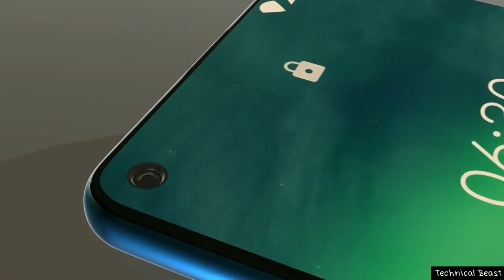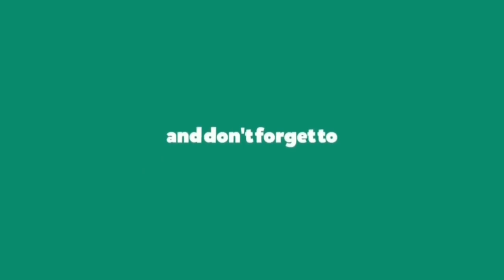Nokia 6.3 Finally Did It 🔥 2020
Hi

Features of Nokia 6.3(2020) :-

Display having a resolution of 1080 x 2400 pixels 20:9 ratio (~386 ppi density). The screen is also protected by a Corning Gorilla Glass 5.The phone is available with 64/128 GB Maybe Another one is 256 GB of internal storage.
The Nokia 6.2 old redesign successor
The Nokia 6.2 Nokia 6.3” IPS LCD display 6.7 inches FHD+ (1080 x 2400 pixels) IPS LCD display that is protected with Corning Gorilla Glass 5. The handset is covered with metal and glass.
Snapdragon 636 is the recently launched mobile platform processor from Qualcomm and holds the maximum priority to be seen in the nokia 6.3 Qualcomm explains this 636 as a platform that brings in premium features for the new tier of smartphones and is very well designed to support next-generation artificial intelligence(AI) technology along with superior performance.
We expect Nokia 6.3 to feature 48MP + 12MP 5MP 2MP Quad rear camera with the aperture to further go down at f/1.8 front camera 16MP

1. Samsung A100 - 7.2 Inch Display, 5 Back Camera, 7000 mAh Battery | Price & Launch Date !

2. Motorola Edge Plus - Snapdragon 865 + 12GB RAM! 🔥 2020

3. Xiaomi Redmi K30 Pro ? BEST CAMERA EAVER 🔥 ll

4. Redmi Note 9 Pro - 5G, 108MP Camera, Indisplay Fingerprint | Redmi Note 9 Pro 🔥

5. OnePlus Concept One FIRST LOOK!!! 🔥 2020